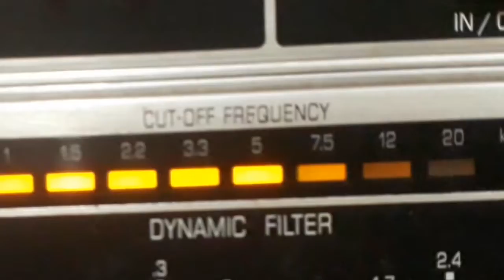MÁRIO PINHEIRO e EDUARDO DAS NEVES - DESAFIO DE DOIS BOIADEIROS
DESAFIO DE DOIS BOIADEIROS - CÔMICO com MÁRIO PINHEIRO e EDUARDO DAS NEVES. Disco ODEON RECORD Nº 108.123. Matriz xR656. Tamanho 27cm. Lançado em 1908.